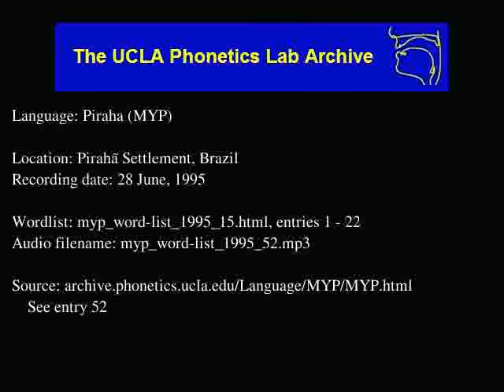Pirahã audio: myp_word-list_1995_52